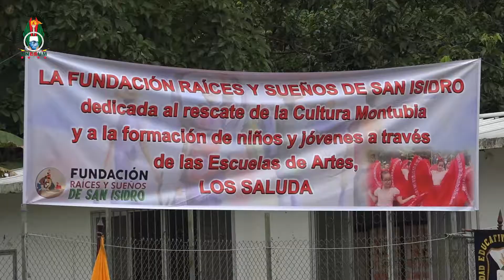FIRMA DEL CONVENIO DE COOPERACIÓN INTERINSTITUCIONAL CON LA FUNDACIÓN RAÍCES Y SUEÑOS DE SAN ISIDRO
✍🏻FirmaDeConvenio | Nuestra Alma Mater llevo a efecto la firma del convenio de cooperación interinstitucional con la fundación Raíces y Sueños de San Isidro.